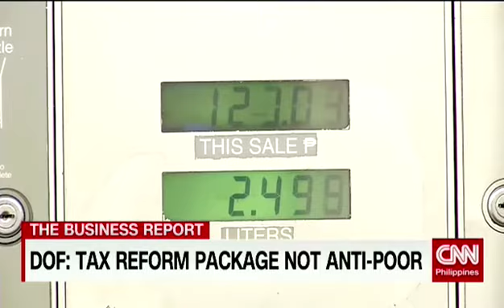DOF: Tax reform package not anti-poor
By Rex Remitio | March 10, 2017
CNN Philippines' Network News

The government's proposed tax reform package is meant to give the middle class relief from paying taxes, but it will also raise the excise tax on fuel and cars. How will this affect the poor who don't pay income tax?

This report first aired on CNN Philippines' Network News on March 10, 2017.